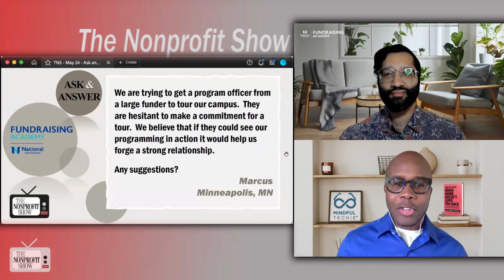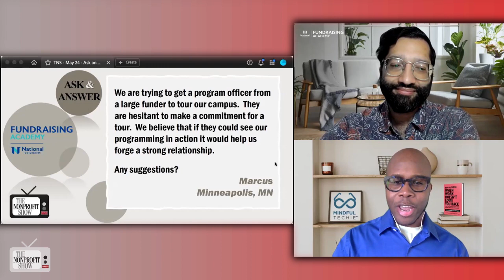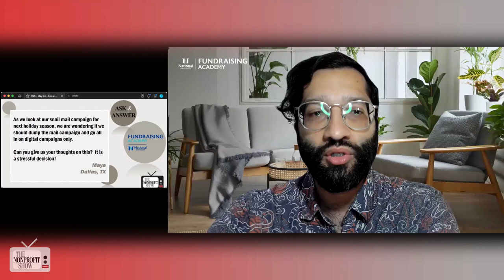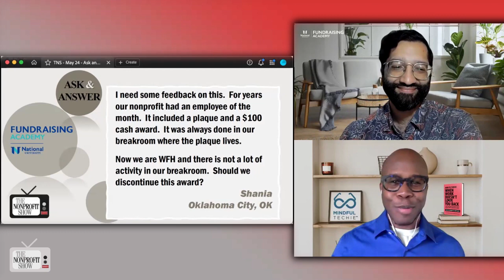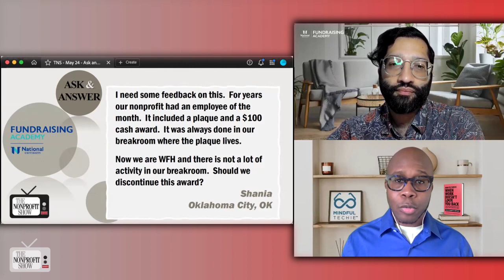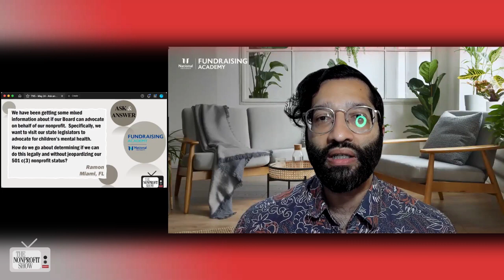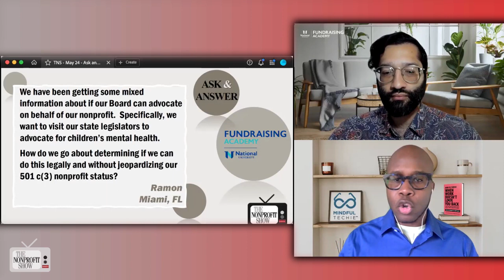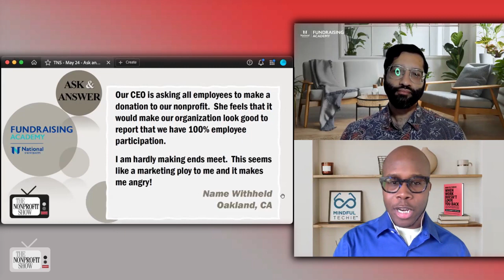Questions Nonprofit's Asked!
In this lively edition of "Ask and Answer Friday", nonprofit experts Meico Marquette Whitlock and Muhi Khwaja, bring forward their insightful answers to questions about nonprofit management and operating strategies. Topics covered include;

Marcus from Minneapolis opens the dialogue by asking for strategies to encourage a program officer from a large funder to visit their campus, aiming to forge a stronger relationship. The response focuses on ways to enhance engagement with the funder, suggesting that understanding the funder’s hesitations and exploring various methods of showcasing the campus, including virtual tours, could be effective.

Maya from Dallas questioned the effectiveness of traditional snail mail campaigns versus digital approaches for their next holiday season fundraising efforts. The hosts debate the merits of each method, with suggestions to blend digital and physical outreach methods effectively to maximize donor engagement and response rates.

Shania from Oklahoma City brought up concerns about the relevance of continuing an "Employee of the Month" program in a now predominantly work-from-home environment. The conversation veered towards the value of maintaining recognition and morale in remote settings, suggesting steps to personalize acknowledgments and maintaining the essence of appreciation regardless of the medium.

Ramon from Miami seeks advice on how nonprofit boards could advocate for children's mental health without jeopardizing their 501C3 status. The hosts elaborate on the importance of educating rather than lobbying state legislators, stressing the importance of forming relationships and utilizing educational outreach as a primary tool for advocacy.

An anonymous question from Oakland describes a sensitive issue regarding a CEO's request for employees to donate to their nonprofit to show 100% employee participation. The hosts debate the ethical considerations and practical implications of such requests, emphasizing the need to balance organizational goals with respect for individual financial circumstances.